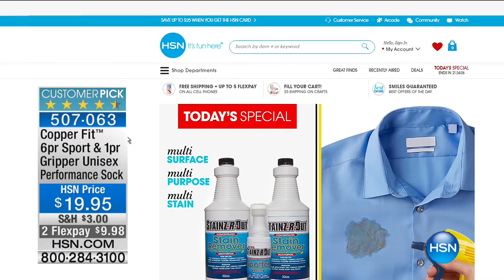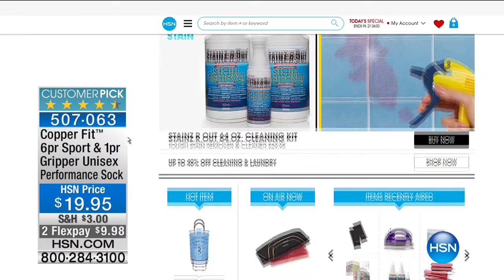HSN | Copper Fit 03.22.2017 - 02 AM